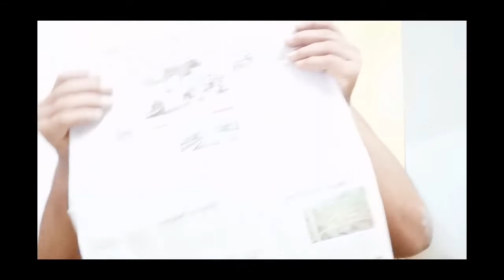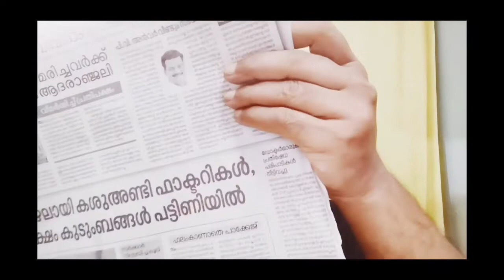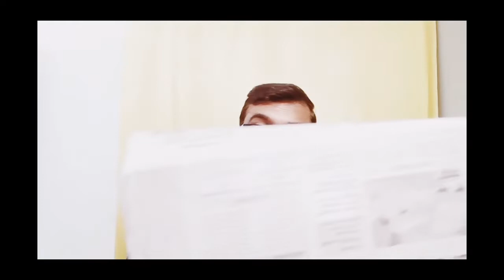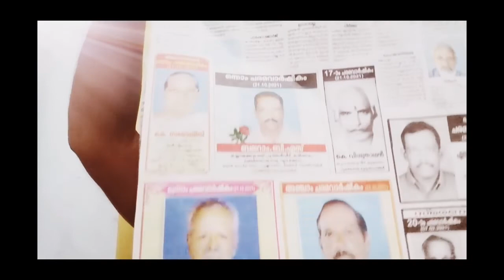21/10/2021 ന് കേരള കൗമുദി ദിനപ്പത്രത്തിൽ നിന്നുള്ള വാർത്തകൾവ്യാഴാഴ്ച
21/10/2021 ന് കേരള കൗമുദി ദിനപ്പത്രത്തിൽ നിന്നുള്ള വാർത്തകൾ - വ്യാഴാഴ്ച